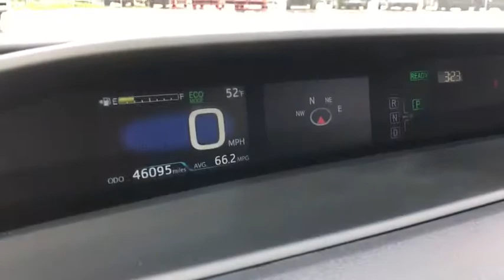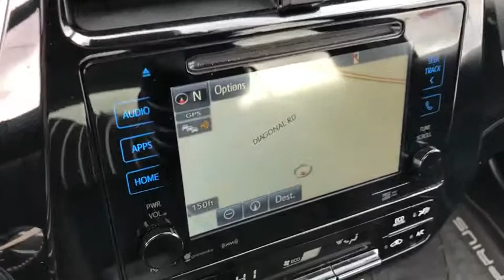2016 Toyota Prius Akron, Wadsworth, Canton, Barberton, Copley, OH J0797A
Blizzard Pearl U 2016 Toyota Prius available in Akron, Ohio at Summit Toyota. Servicing the Wadsworth, Canton, Barberton, Copley, OH area.

Summit Toyota
1535 Vernon Odom Blvd

NAVIGATION, BELOW KELLEY BLUE BOOK, ONE OWNER, BACK-UP CAMERA, SUMMIT LIFETIME GUARANTEE...UNLIMITED TIME...UNLIMITED MILES...NATIONWIDE COVERAGE..., LEATHER, Advanced Technology Package: Power Tilt/Slide Moonroof w/Sliding Sunshade, Color Head-Up Display (HUD) w/Speedometer,Navigation and Hybrid System Indicator,Toyota Safety Sense P - Pre-Collision System (PCS) w/Pedestrian Detection (PD),Lane Departure Alert with Steering Assist (LDA w/SA), Full-Speed Dynamic Radar Cruise Control, Auto High Beams, MECHANICAL & PERFORMANCE Hybrid Synergy Drive System, AT-PZEV 1.8L DOHC 16V VVT-i 4-Cylinder Engine Active Grille Shutter EV/ECO/POWER Modes 15 Alloy Whls w/Cvrs, P195/65R15 Tires Elec Pwr Steering(EPS);4-Whl Disc Brakes Fr Indp Susp, Dbl Wishbone Rr Suspension SAFETY & CONVENIENCE Star Safety System: Veh Stability Ctrl, Traction Control,ABS,Elect Brake-Force Distrib, Brake Assist & Smart Stop Tech Dr & Fr Psgr Adv Airbag Sys, Dr &Fr Psgr SeatMounted Side, Side Curtain, Dr Knee, Psgr Seat Airbags BlindSpot Monitor w/Rr Cross Traff Alert LATCH(Lwr Anchor & Tethers for CHildren) for Outboard Rear Seating Positions Only Eng Immobilizer, Tire Press Monitor Sys EXTERIOR RainSensing Wipers,Intermittent Rr Wiper Bi-LED Headlights w/Auto On/Off,LED DRLs Heated Power Outside Mirrors INTERIOR Smart-Flow Climate Control System 7 Hi-Res Display Premium Audio w/NAV, Entune App Suite,Backup Camera,AM/FM/CD, AUX, USB, HD Radio, Siri Eyes Free, SXM All Access 3-mo Trial, Bluetooth 4.2 Color Dual Multi-Info Display SofTex-Trimmed Heated Fr Seats w/8-Way Adj Pwr Dr Seat w/Lumbar, 60/40 Split Fold-Down Rr Bench Seat w/Center Armrest Qi-Compatible Wireless Smartphone Chrg Cruise Control Tilt/Telescopic Steering Whl w/Controls 3 Door Smart Key System Push Button Start w/ Remote Illum. Entry Power Locks & Auto Up/Down Power Windows Auto-Dimming Rearview Mirror w/Homelink (2) 12V Power Outlets Cargo Area Tonneau Cover Tire Repair Kit, Prius Four, 5D Hatchback, 1.8L 4-Cylinder DOHC 16V VVT-i, CVT, FWD, Blizzard Pearl. CARFAX One-Owner.brbrIt's no secret... you're looking for a car that ranks best in price and mileage. Luckily for you, we use Live Market Pricing. Live Market Pricing eliminates the guesswork and hours of research because we price our cars haggle-free and well below market value. We have vehicles with Navigation, Sunroof, Moonroof, Leather Seats, Rear Entertainment System, DVD Player, 3rd Row Seats, Backup Camera, Bluetooth, CD Player, Cruise Control, Power Windows, Power Locks, Keyless Entry, Heated Seats, Remote Start, Multi-zone Climate Controls, Portable Audio Connections, Premium Audio, Premium Wheels, Security System, Steering Wheel Controls, Trailer Hitch, Tow Package, Lift Kit, 4WD and AWD Models. Awards:br  * 2016 KBB.com 10 Best Hybrid Cars Under $30,000   * 2016 KBB.com 10 Most Fuel-Efficient Cars Under $25,000   * 2016 KBB.com 10 Favorite Fuel Sippers